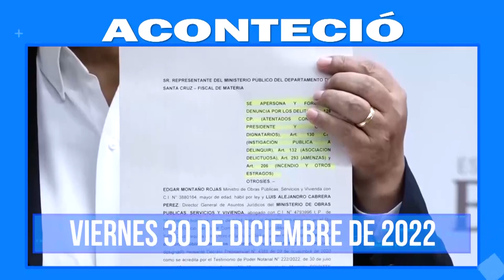Aconteció, lo más destacado a nivel nacional e internacional